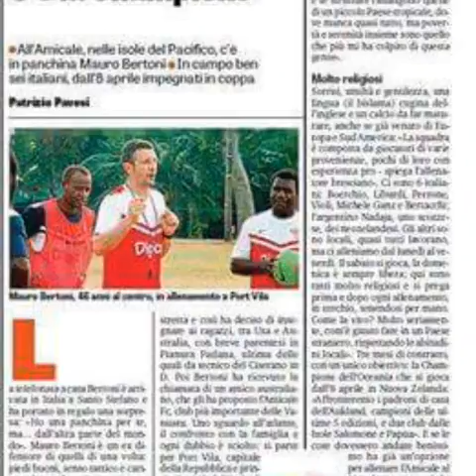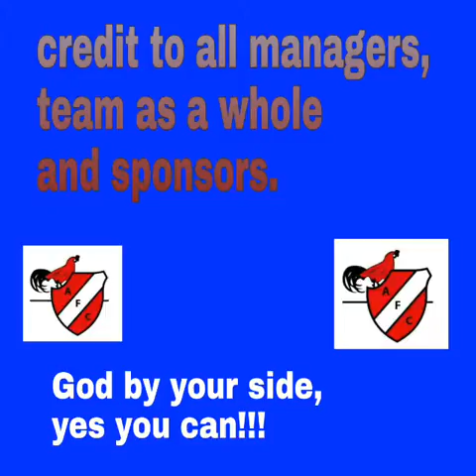Amicale FC O - league 2016